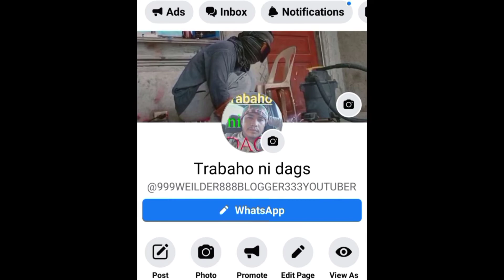cheapest gate for Welding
cheapest gate for Welding itonay napaka mustang gate na may kunting desinyo na magagawa  mo sa mga subrang material na nireretaso mo sa inyong mga bakal.
Ito ay ginawa ko noong last week.
GI PIPE, ANGLE BAR,STEEL MATTING, ORDINARY Y 10, CHICKEN STEEL SCREEN. credits Kung sakaling may kapareho.
 thanks to.
sir RONIE ALBELAR

trabaho ni dags fb page

hanggang sa muli nating ginagawa
trabaho ni dags
peace ✌️🤣